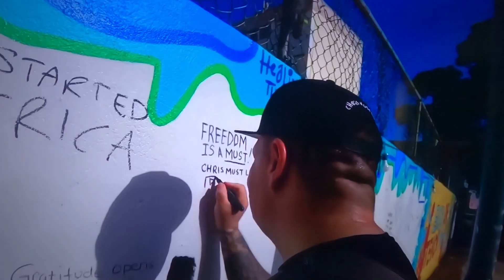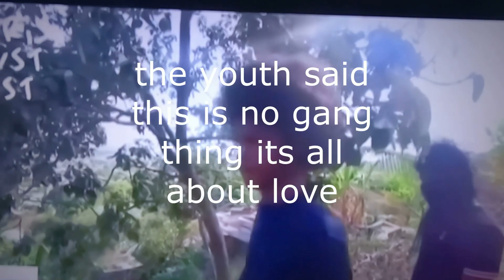Chris must list in Danger in TNT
Chris Must List As Been Falsely Accuse as Promoting Gang Violence by TNT Cops.